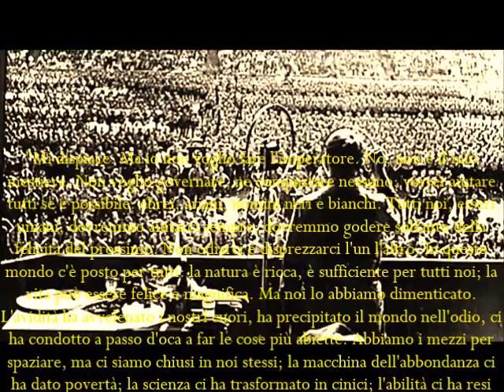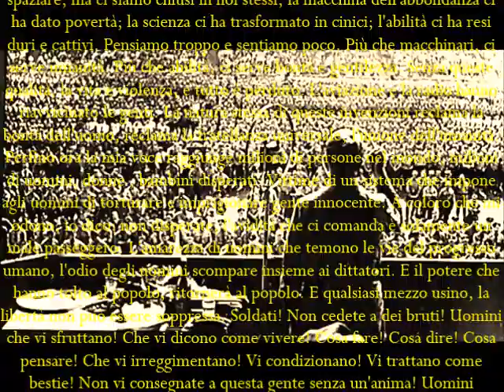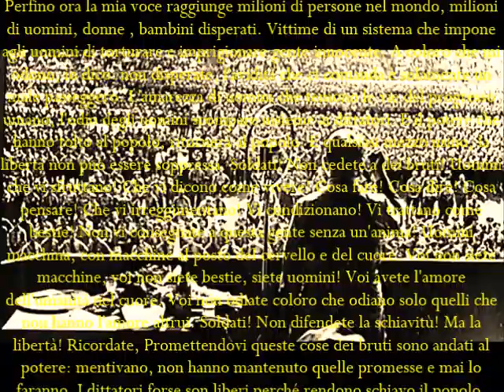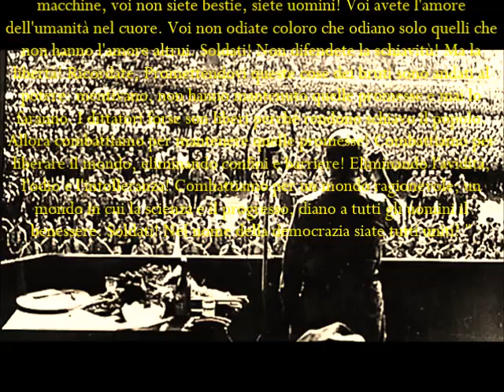Discorso all'Umanità di Charlie Chaplin